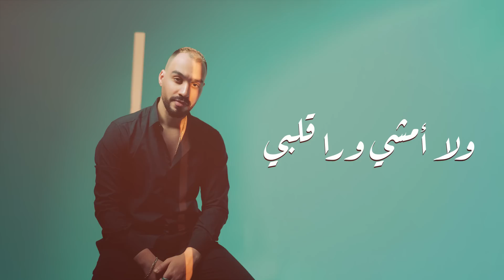Moustafa Essam - We Khalas Meshit 2023 | وخلاص مشيت - مصطفي عصام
Singer : Mostafa Essam
كلمات و الحان : مصطفى عصام
Lyrics & Music : Mostafa Essam
توزيع : معتز تايجر
Producer & Mixing : Moataz Tiger
فوتوغرافي و انتاج فنى : يوسف محمد على
Photography & Art Direction : Youssef Mohamed Ali
فيديو ايديت و تصميم : سير ميكس
Video editor & Designer : Sir Mix
فوتو ايديتور : محمد حسن
Photo editor : Mohamed Hassan
سوشيال ميديا : Ahmed Gaber
إشراف عام : مجدي التوينز
ادارة أعمال : عمر مانو
Mangment : AG Digital
انتاج : الأشراف بروداكشن
Production : Al Ashraf Production
كلمات الأغنيه :
مبقتش عارف اطاوع انا عقلي ولا امشي ورا قلبي و لا اعمل اي
انا عيشت عمري اراضيه و عاش يزعلني اتشاف غلط حبي و عشان كده ضمني
وخلاص مشيت و مش هتشوفني تاني من غير سلام ده انا ياما معاك عنيت
انت افتريت وبقيت واحد اناني خدها كلمه ليك صعب تعوض مكاني
ده انا كنت اقول مضغوط وهي فترة
 و تعدي و كتم انا في نفسي
مقدرش ليه
شيلته سنين علي الراس و مكنشي في احساس
كبرته بين ناسه بين ناسي صغرني
وخلاص مشيت و مش هتشوفني تاني من غير سلام
انا ياما معاك عنيت انت افتريت و بقيت واحد اناني
 خدها كلمه ليك صعب تعوض مكاني